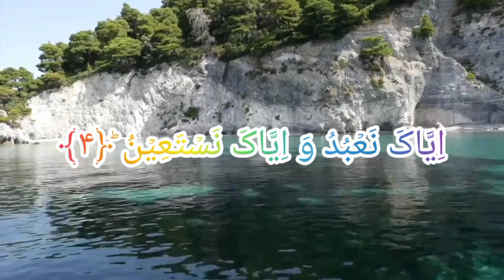Surah Al-Fatiha by Shaikh Ismail Al-Ashrafi